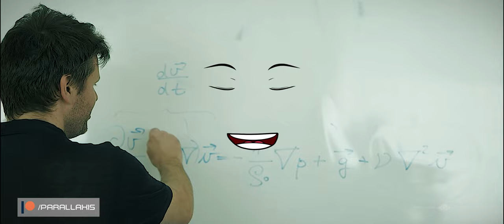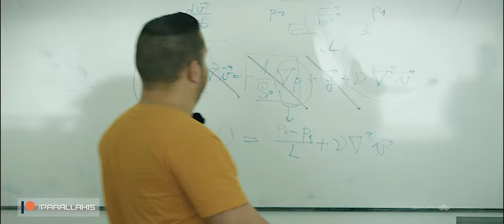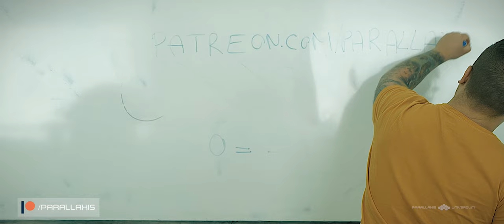Hallottatok már a Navier-Stokes egyenletről?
Hallottatok már a Navier-Stokes egyenletről? Az egyenlet, ami miatt Gézának meg kellett ismételni egy vizsgát. És a Hagen–Poiseuille-törvényről? Ha nem, légy a támogatónk!